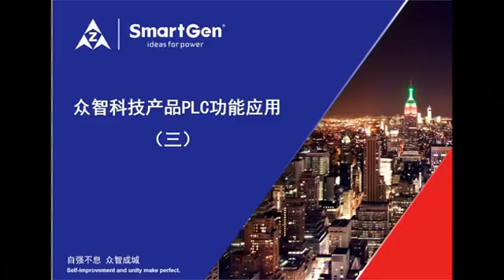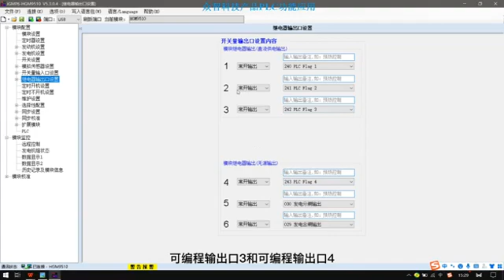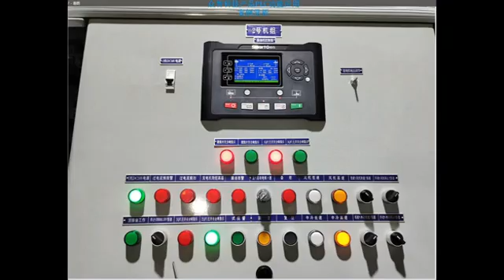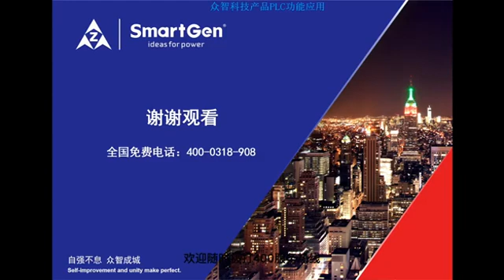PLC Functional application 3